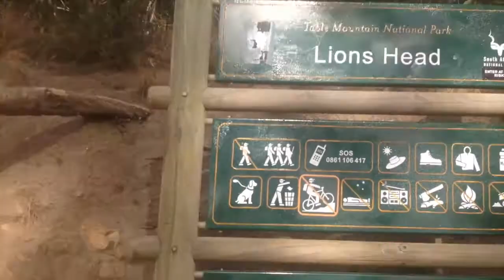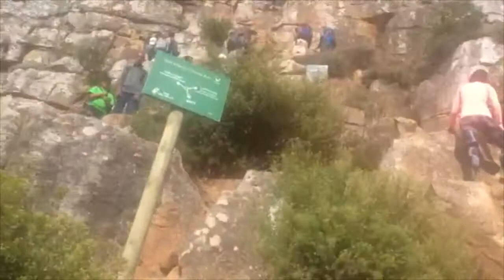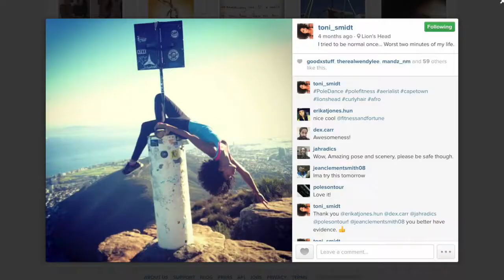Lions Head Hike Vlog - April Alexander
Watch me and my friend Jolie climb Lion's head in Cape Town, South Africa for the first time together!

Amazing experience that I'm glad I caught on video! :)

Check out DiscreetMuse.com for more on my hike up to Lion's Head!

April x